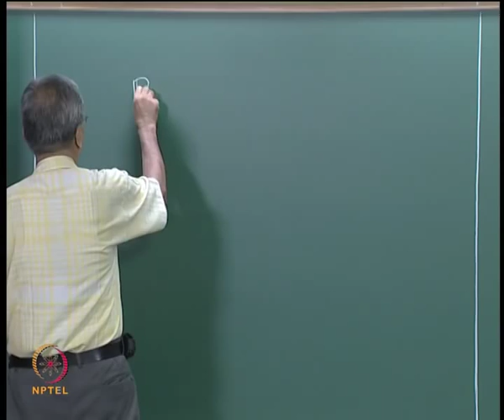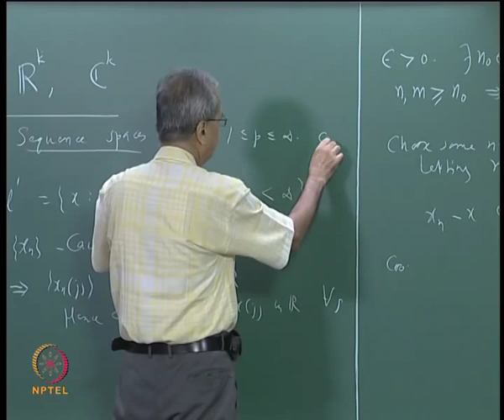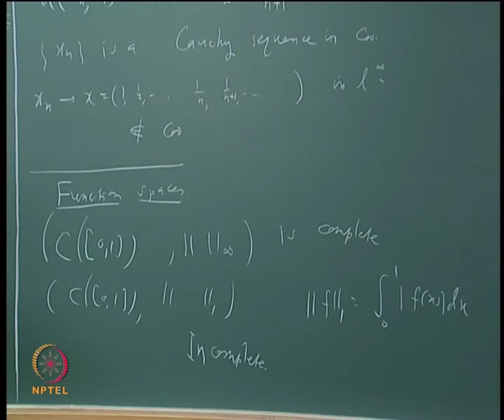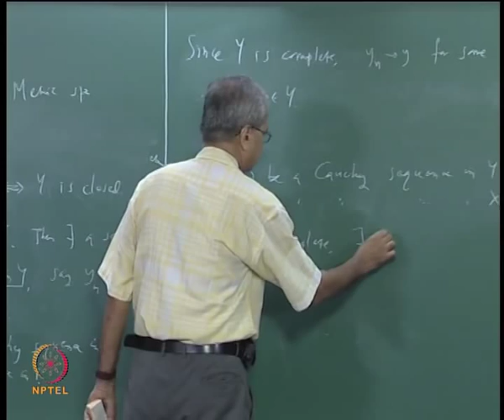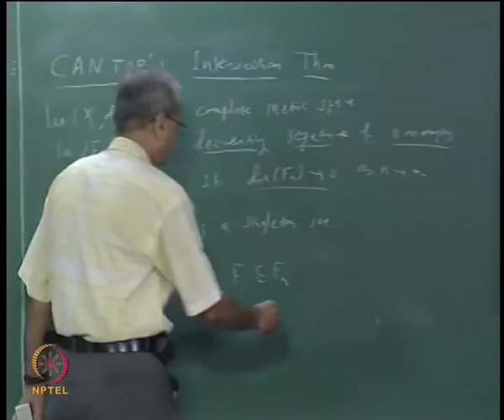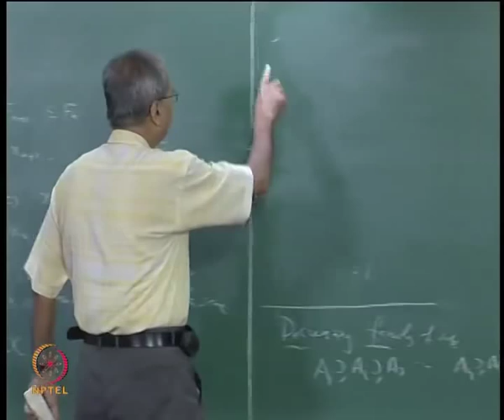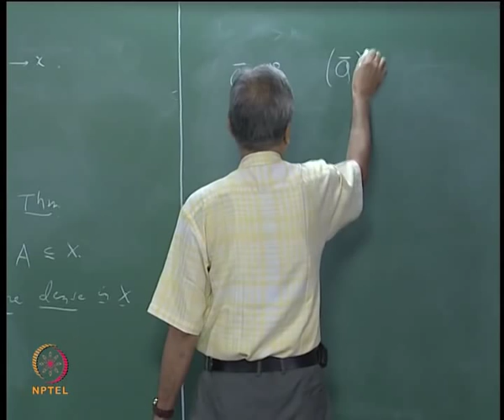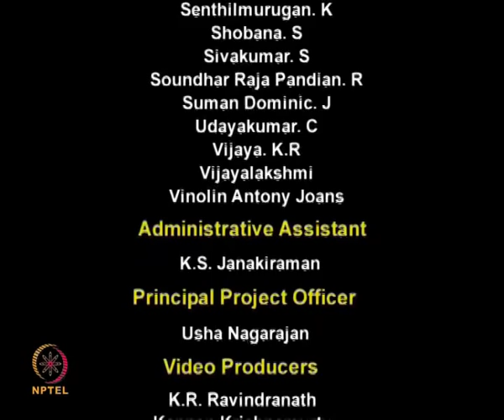Mod-04 Lec-21 Completeness